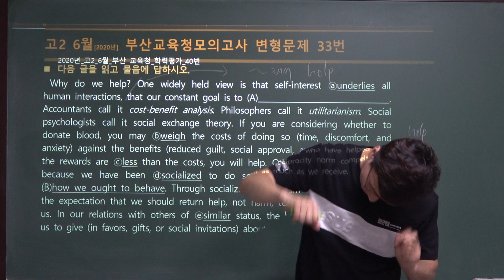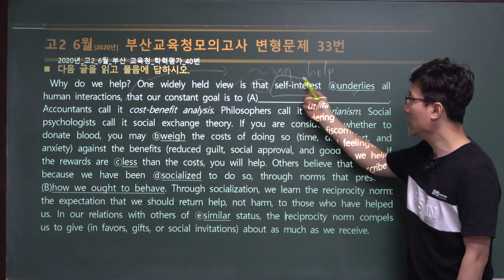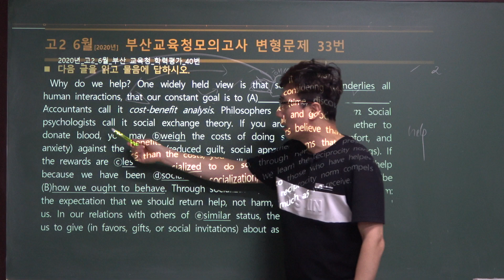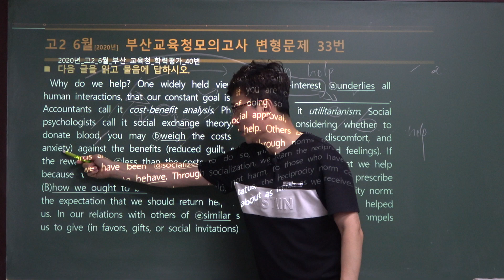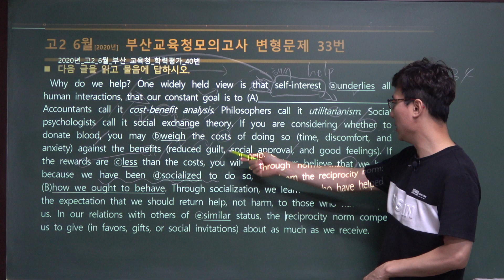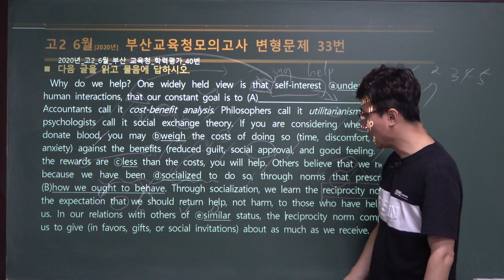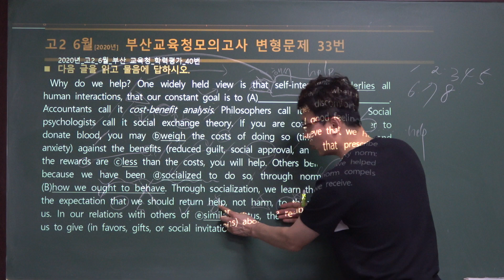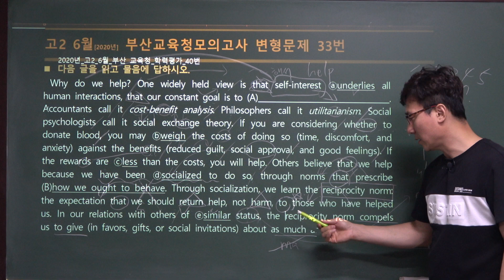전국연합학력평가, 2020년 고2 모의고사 6월 40번 지문분석